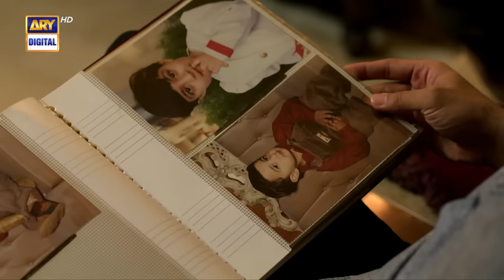Ehsaan Faramosh | Episode 24 | 8 September 2023 (English Subtitles) ARY Digital Drama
Ehsaan Faramosh Episode 24 | Momina Iqbal | Humayun Ashraf | 8th Sep 2023 | ARY Digital Drama

Cast:
Momina Iqbal,
Humayun Ashraf,
Mashal Khan,
Salman Saeed,
Dania Enwar,
Atiqa Odho,
Humaira Asghar,
Zafar Mehmood,
Sadaf Ahsan,
Jawaid Iqbal,
Rohi Ghazali